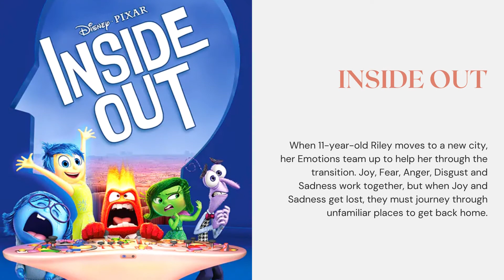TOP 38 FAMILY-FRIENDLY MOVIES TO WATCH TOGETHER THIS FALL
Here’s a list of 38 movies that are perfect to watch together as a family from classics to the newest Disney box office hits. We’re going to try to check them all of our list this season, you should too!